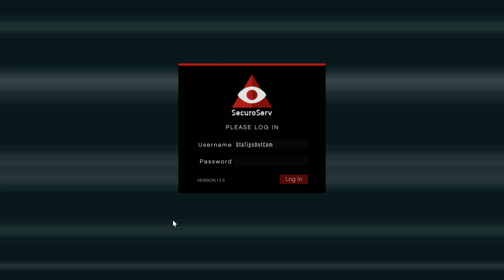Video 239 - Day 14 - Special Cargo